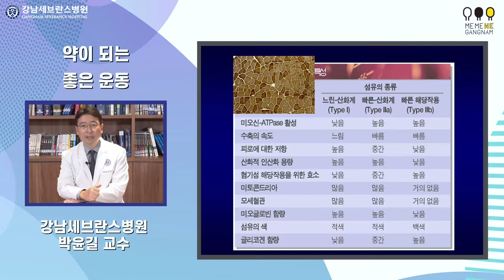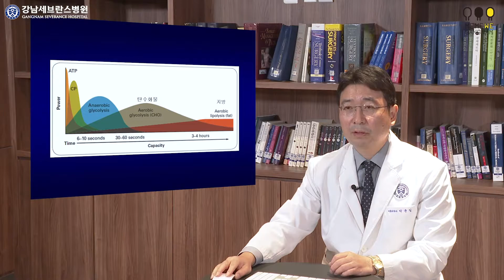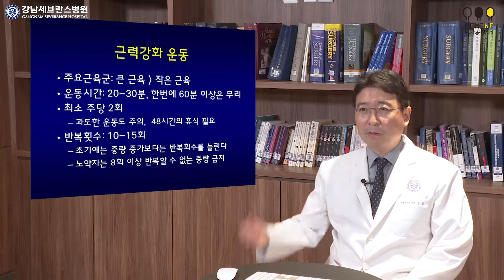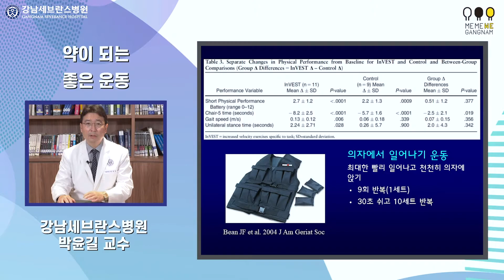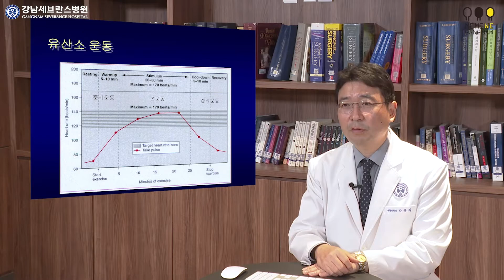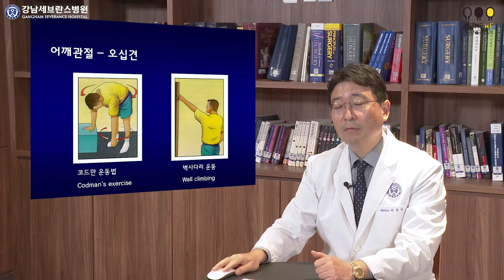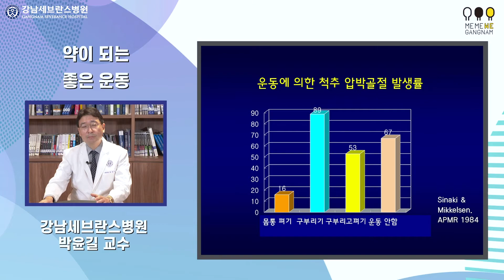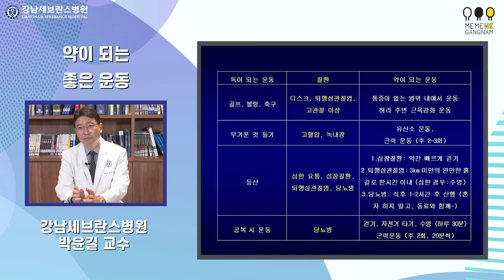내 몸에 독이 되는 운동과 도움이 되는 운동 구별하는 방법ㅣ재활의학과 박윤길 교수ㅣ명의와 함께 하는 건강콘서트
[강남세브란스병원 재활의학과 박윤길 교수와 함께 하는 건강콘서트]

모르면 독이 되고 알고 하면 도움 되는 운동,
내 몸을 위한 슬기로운 운동 생활을 알려 드립니다.

찾아가는 강남세브란스, 건강을 드립니다.